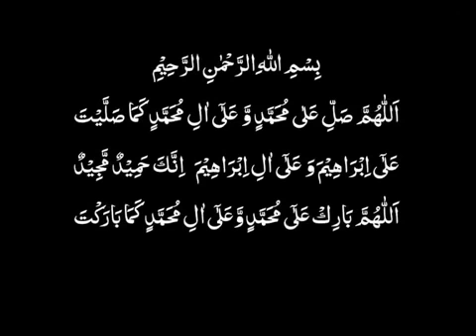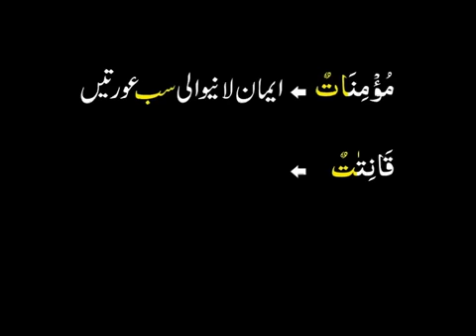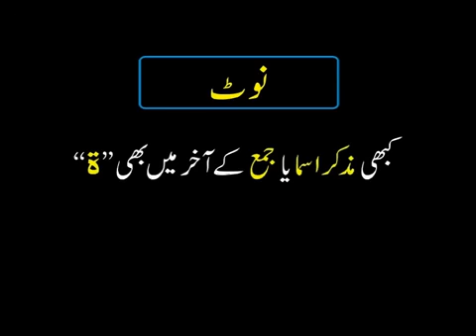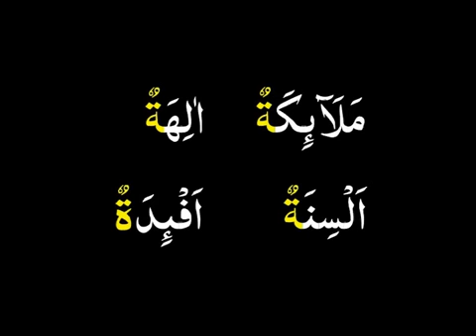Muallim ul Quran, Understanding Quran with Alaamat - lesson 4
"And indeed we have made Quran, EASY TO UNDERSTAND AND REMEMBER, then is there any one who

recieves admonition" - [Surah Al-Qamar Ayat 17]

Learn and understand Quran without Arabic grammer through ALAAMAT
By Prof.Abdur Rahman Tahir, University of the Punjab

Get Muallim-ul-Quran Short  Course book from Darussalam, Lower Mall or from Al-Balagh

Islamic book store, Land Mark, Gulberg for only Rs.30

Contact Quran-o-Sunnat Institute, Near LOS Mazang, in front of Tamaseel Cinema, with SHELL

PETROL PUMP to attend live courses with multimedia facility FREE OF COST at various suitable

timings.